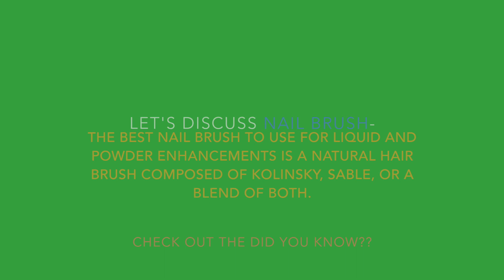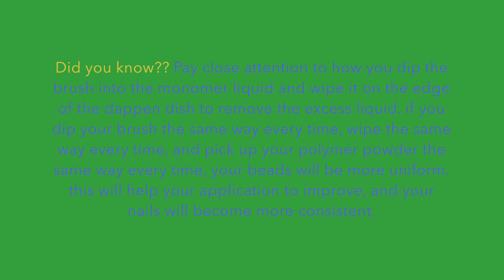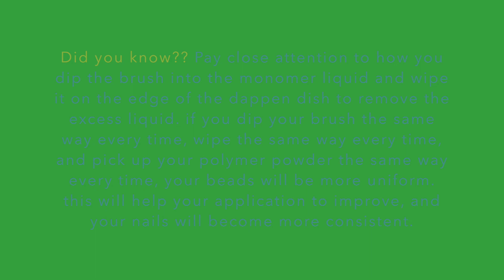Small business nail haul @nailhause acrylics/ small nail haul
In this video I will be sharing with you my Nail hause acrylics I purchased in 22. These acrylics swatch very well and I love the powders so far, I used PORCHE code to save me some money. Go get you some.

Use Jeanie10 up until Jan.31st and save 10%off your purchase at checkout.

Madam glam: Jeanie30_2

Nail Reserve : TheNailJeanieSC

@iambiscuit online store.